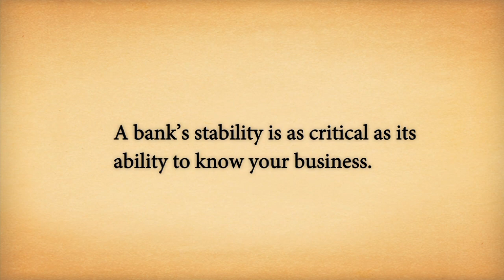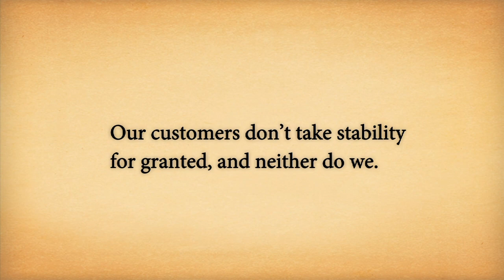Commerce Bank - Meridian Engineering